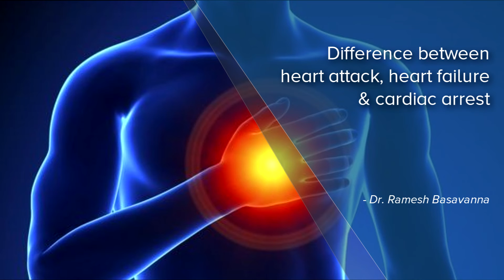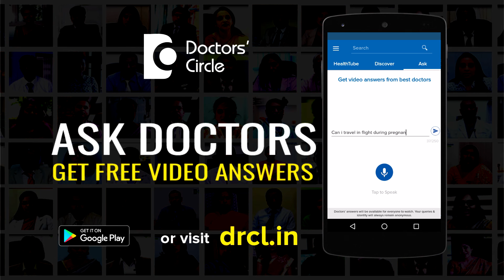Difference between heart attack, heart failure & cardiac arrest? - Dr. Ramesh Basavanna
Commonly people mistake heart attack, heart failure and cardiac arrest. Heart attack is nothing but a sudden occlusion of a coronary artery resulting in severe chest pain, perspiration and muscle damage and resultant complications. Heart failure is a situation where either because of the uncontrolled hypertension or diabetes or a severe heart attack the heart muscle becomes weak, heart is unable to pump and person suffers from breathlessness, swelling of the leg. Cardiac arrest is the ultimate of cardiac problems where the heart becomes stand still, not beating or may be beating at a very fast heart rate called as ventricular tachycardia and ventricular fibrillation. This is a very life threatening problem.